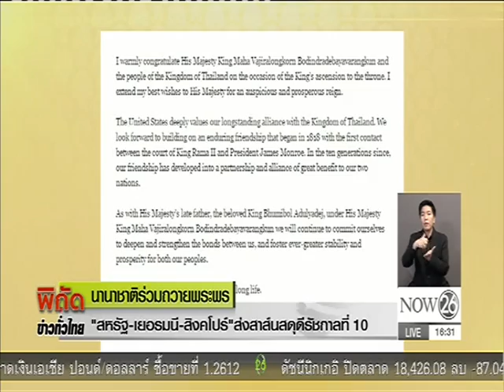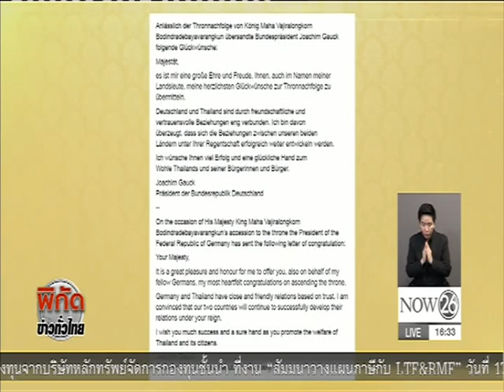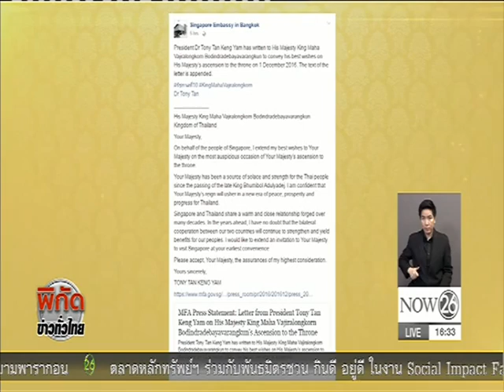News "สหรัฐ-เยอรมนี-สิงคโปร์" ส่งสาส์นสดุดีรัชกาลที่ 10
พิกัดข่าวค่ำทั่วไทย : "สหรัฐ-เยอรมนี-สิงคโปร์" ส่งสาส์นสดุดีรัชกาลที่ 10 "NOW26" 02-12-59